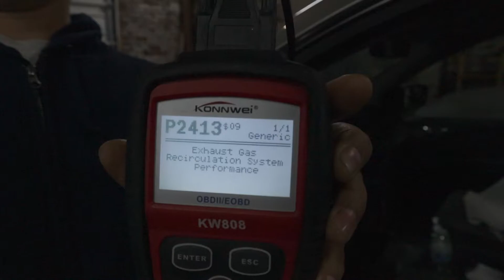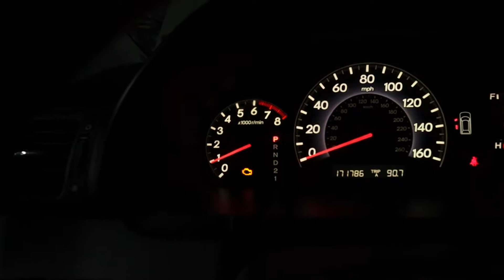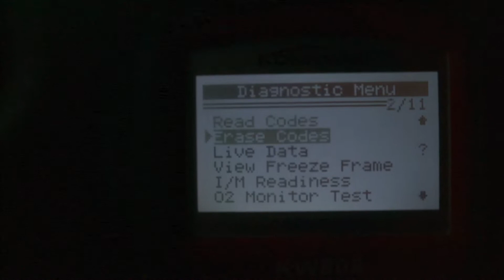como cambiar la Valvula EGR en un honda - codigo 2413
En este video les muestro paso a paso como cambiar el EGR valve a una 2005 honda odyssey.
Este canal es básicamente basado en reparaciones de autos ya sea mechanica o desabolladura y pintura, espero que les guste el contenido que les ofrezco,
subo videos miercoles, Viernes y Domingos.
Aca compre el EGR Valve
esta es la computadora que use nueva version